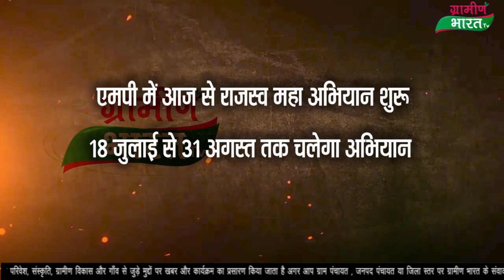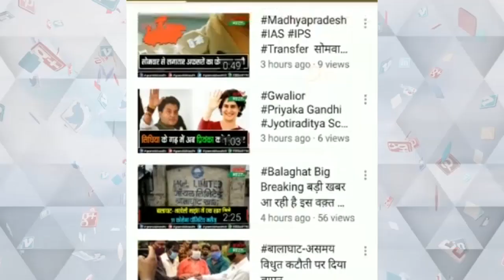एमपी में आज से राजस्व महा अभियान शुरू, 18 जुलाई से 31 अगस्त तक चलेगा अभियान#cmmohanyadav